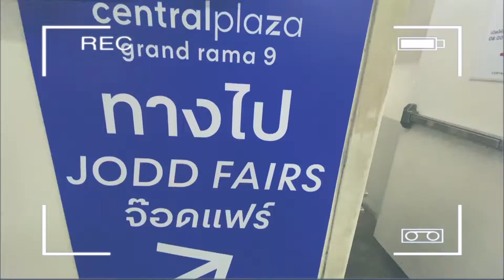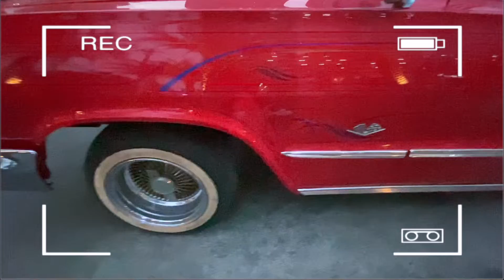JODD FAIRS จ๊อดแฟร์ ตลาดนัดรถไฟรัชดาโฉมใหม่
อยู่หลังเซนทรัลพระราม 9 จอดรถที่เซนทรัลเลย เดินลงมาชั้น G เจอเลย
ของกินเพียบ มุมถ่ายรุปก็มี แฟชั่นก้เยอะ ไปกัน

for work
Line : ars_a_e_